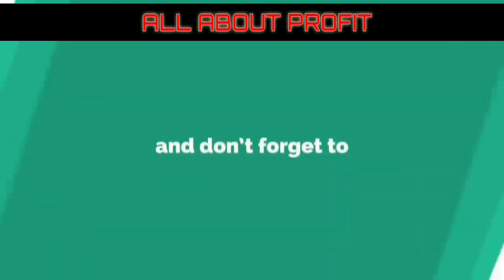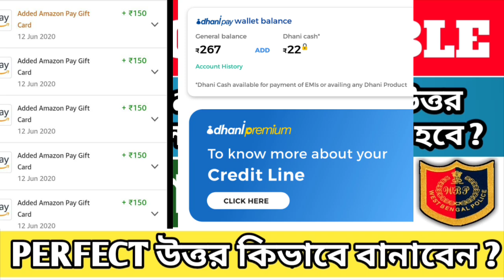Situation Based প্রশ্ন গুলোর উত্তর কিভাবে বলবেন 🔥🔥 || wbp interview part: 13 || all about profit